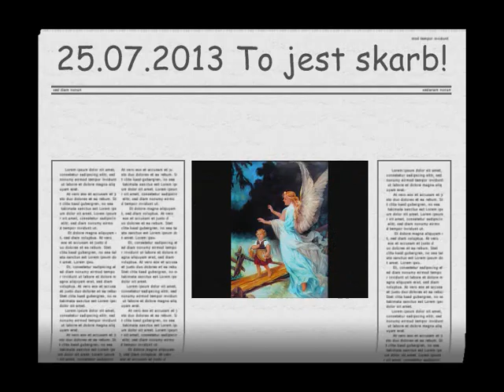Bajka dla dzieci - Anioł Stróż - 25.05.2013 - To jest Skarb!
Fajne, pouczające opowiadania dla dzieci.